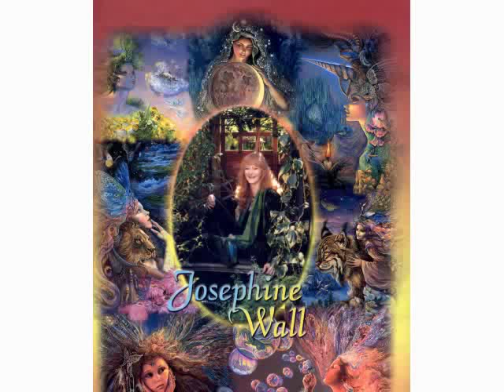Creation and Nature Meditation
Art by Josephine Wall in large still paintings.  Music from the Native Indian Flute played within a canyon. A meditation and celebration of Creation and Nature from the visionary artist Josephine Wall. Her art creates such beautiful light and color and leaves the viewer wanting more... ~enJOY~